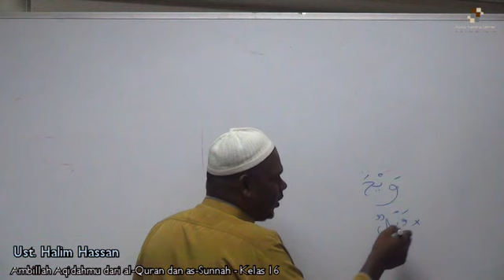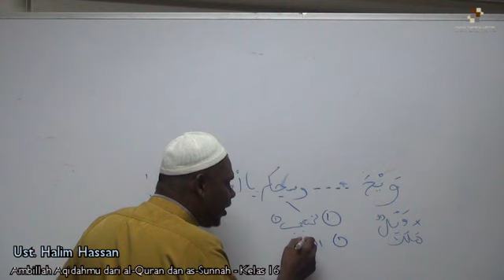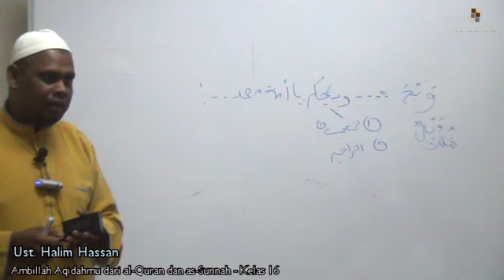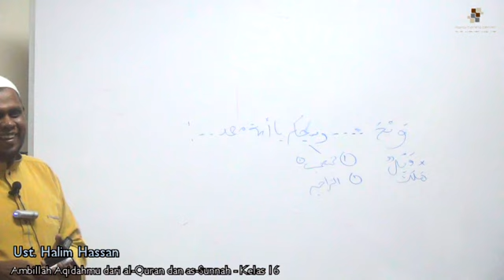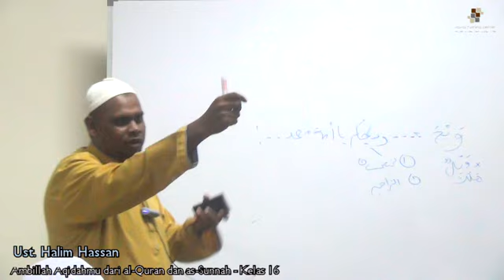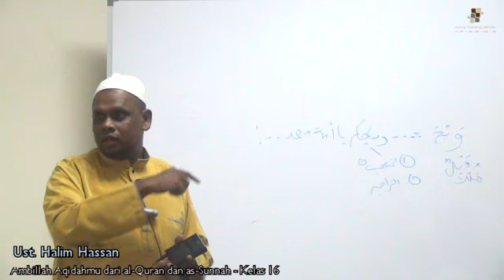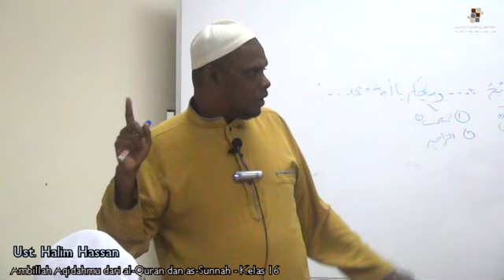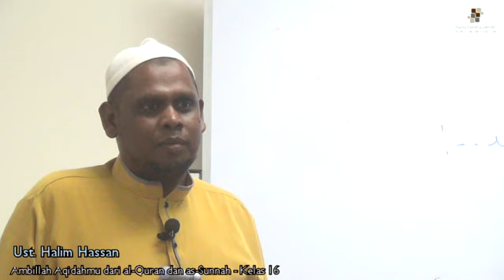Ambillah Aqidahmu dari al-Quran dan as-Sunnah oleh Ust. Halim Hassan - Kelas 16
Kelas 'Ambillah Aqidahmu dari al-Quran dan as-Sunnah' oleh Ust. Halim Hassan di ASAS Training Center pada 11 Okt 2015.